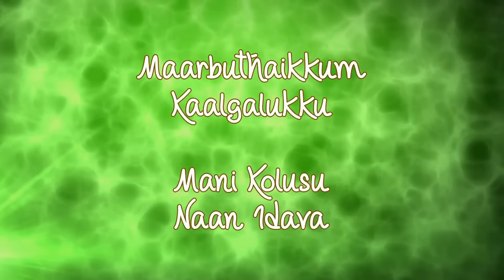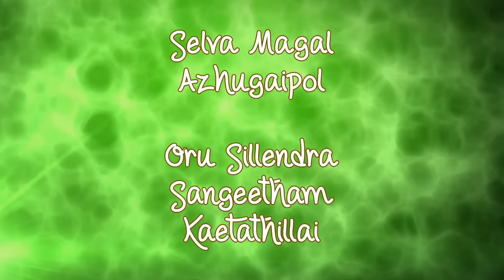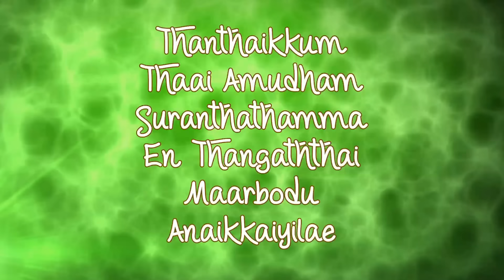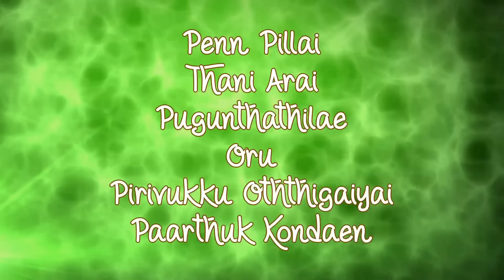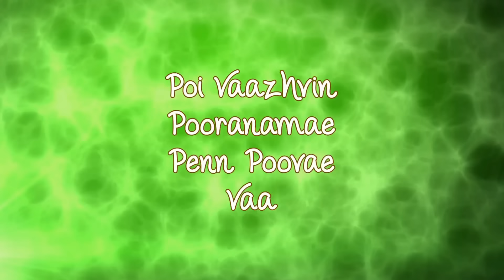Abhiyum Naanum - Vaa Vaa En Devadhai Tamil Lyric | Prakash Raj, Trisha | Vidyasagar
Listen to Vaa Vaa En Devadhai official Tamil lyric video from the movie Abhiyum Naanum

Song Name - Vaa Vaa En Devadhai
Movie - Abhiyum Naanum
Singer - Madhu Balakrishnan
Lyrics - Vairamuthu
Director - Radha Mohan
Starring - Prakash Raj, Trisha Krishnan
Producer - Prakash Raj
Studio - Duet Movies